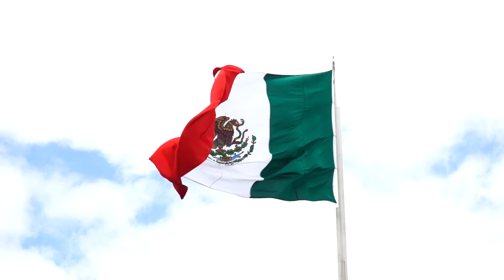Numb Limb Lips - The 129ers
Numb Limb Lips by The 129ers - a Ambient hit when you are feeling Dark.